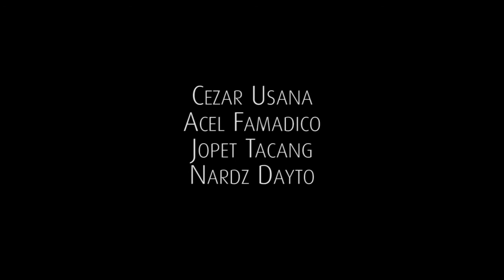SALANG Poetry Jam: JEFF BAGO - "Whistleblower"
SALANG Poetry Jam presents:
Jeff Bago "Whistleblower"

Feb. 26, 2013 @ Freedom Bar, Anonas, QC

Special Thanks to:
Cheske Lee
Jamie Dumancas